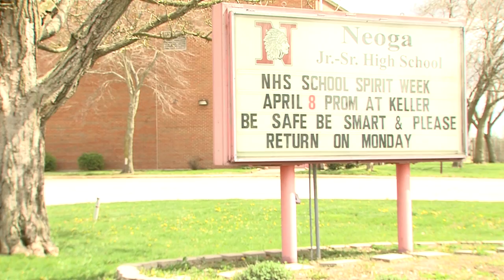Neoga Prom Drill - News Package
Prom is right around the corner, and law enforcement wants everyone to be safe and smart.
A mock car crash at Neoga High School made students aware of the dangers of distracted and impaired driving.